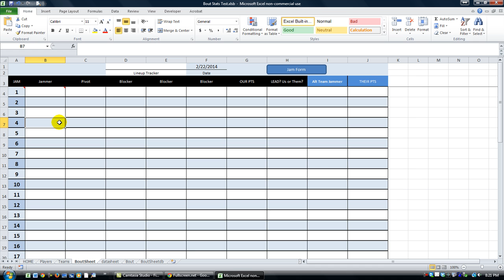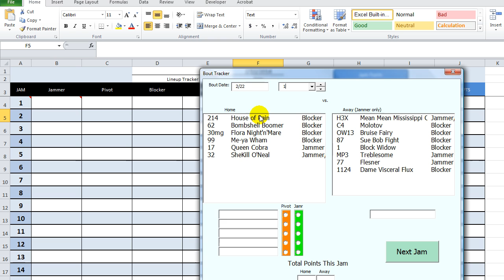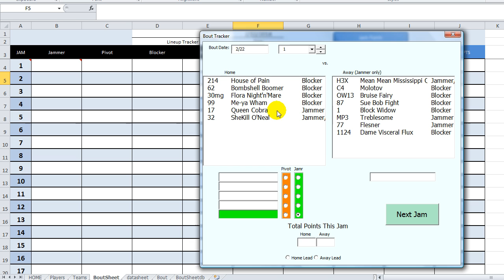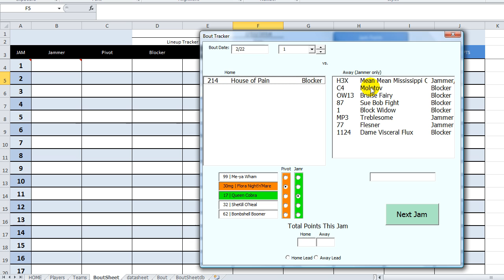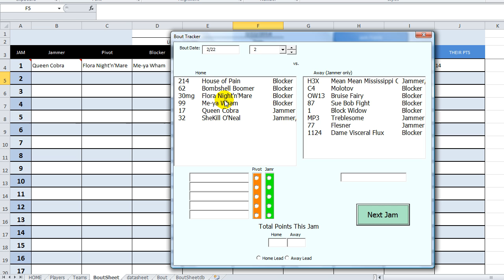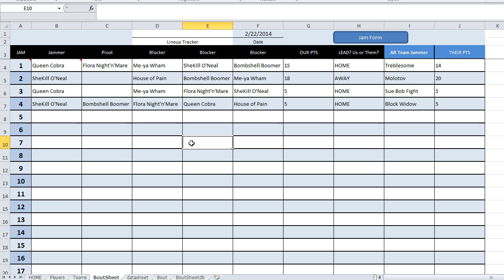Bout Statistics Logger for Roller Derby - Excel VBA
Quick look at a roller derby tracking program. Simple, but effective.